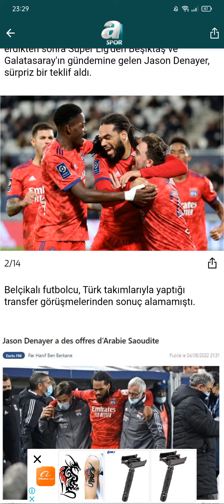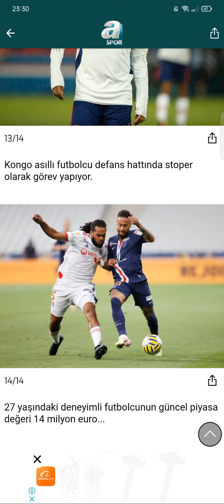DENAYER'E 2 TEKLİF BİRDEN! TRABZONSPOR VE GALATASARAY GÜNDEMDE! KAYNAK